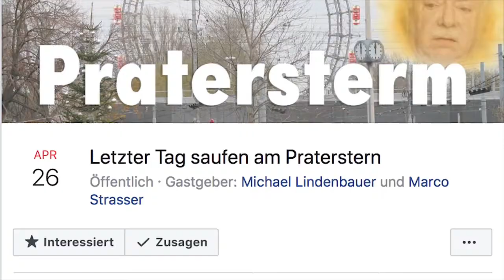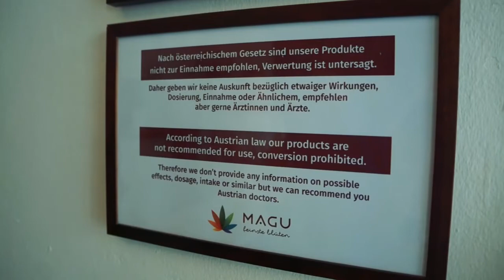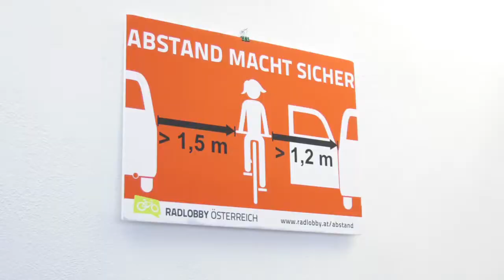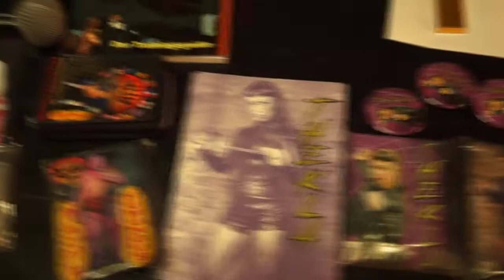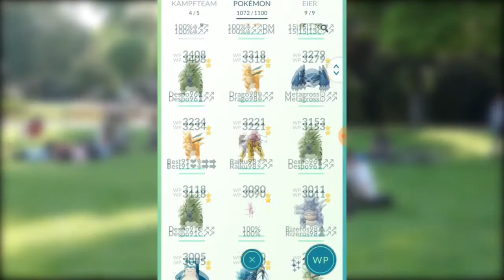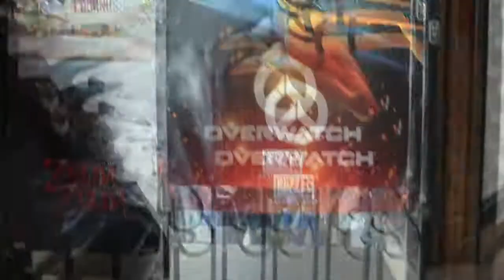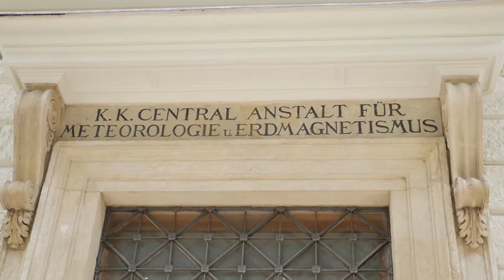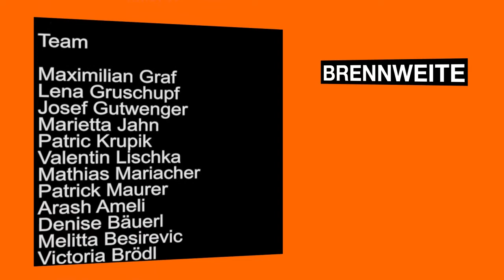Brennweite 2018 #3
Herzlich willkommen zur dritten Ausgabe 2018 von Brennweite, dem Info-Magazin der FH-Wien.